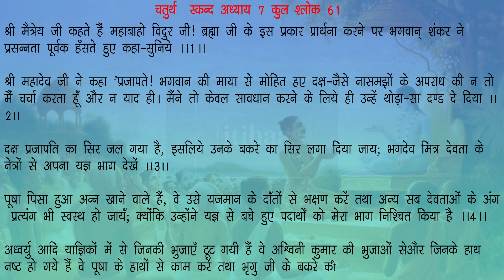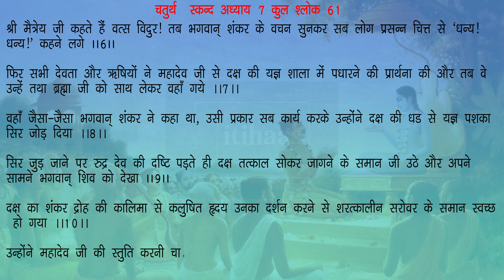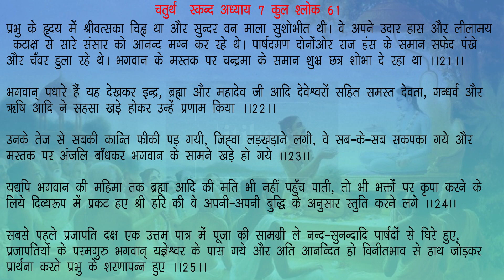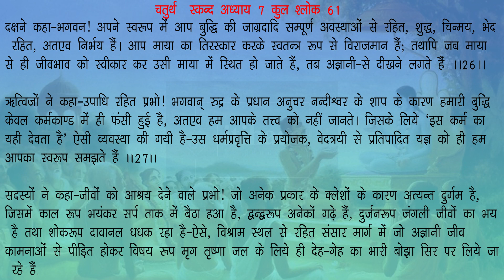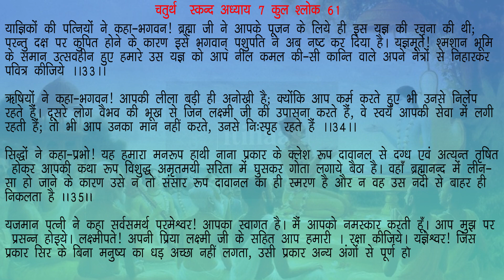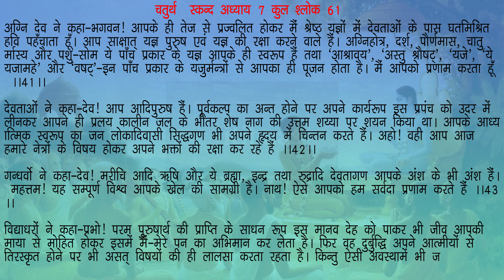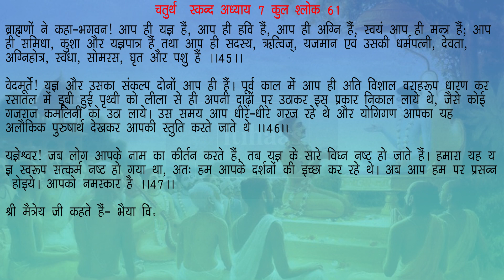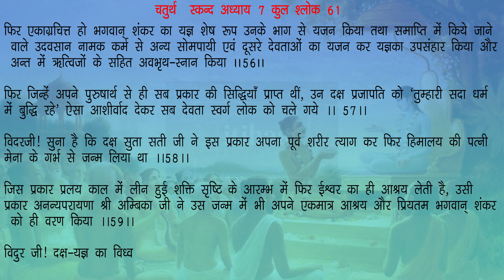दक्ष यज्ञ की पूर्ति | स्कन्ध 4 अध्याय 7 : श्रीमद् भागवत महापुराण